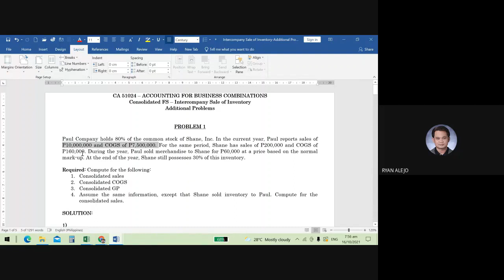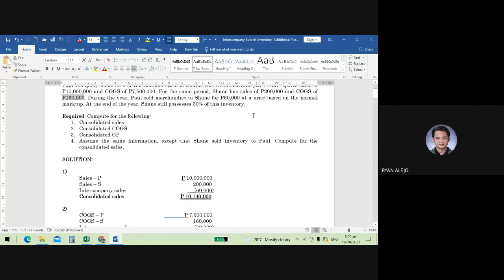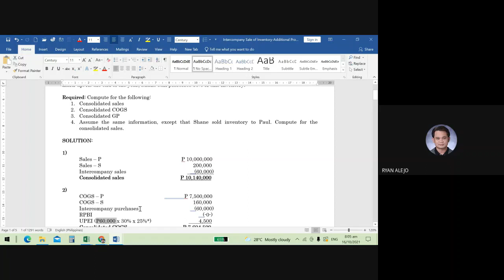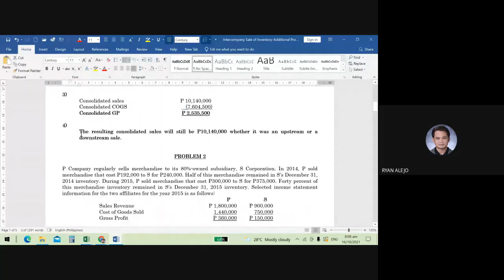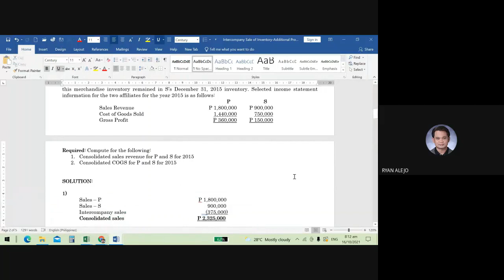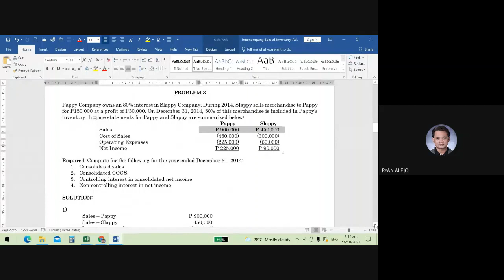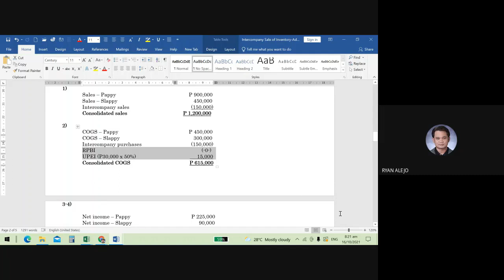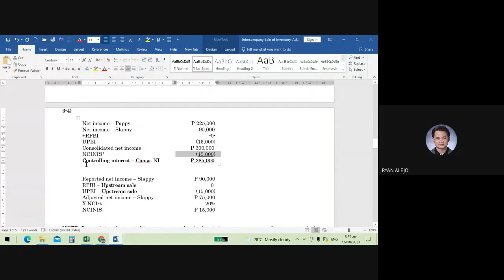Intercompany Sale of Inventory - Additional Problems